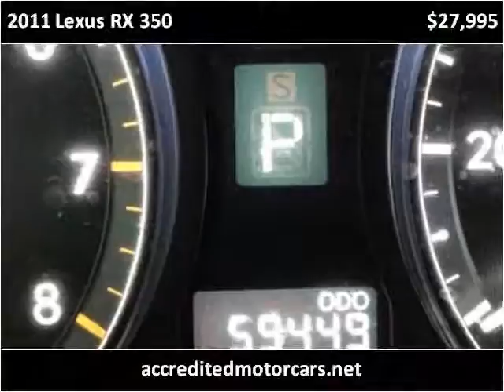2011 Lexus RX 350 Used Cars Teterboro NJ